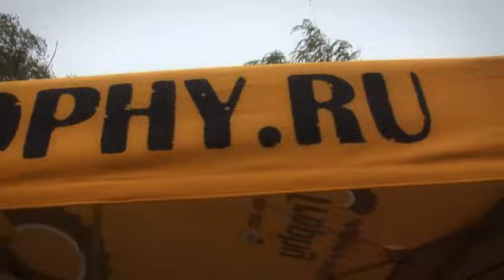CAN AM 2012 TRAILER DEMO